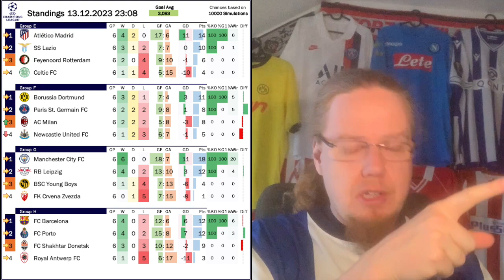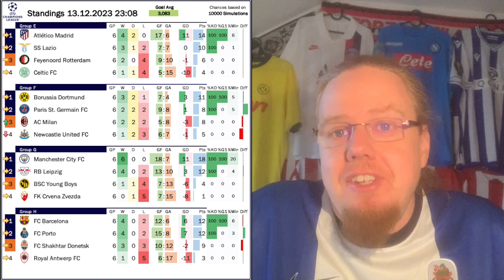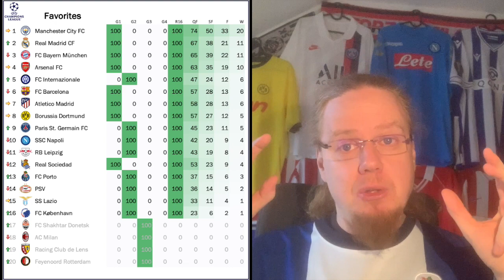High Noon in Group F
If it wasn't for Group F, the end of the last group stage (for now) was a rather unexciting affair. As expected United bow out in shame as Napoli and Porto secure their spos. It was a bit of a surprise that Inter did not go for the group win and I was really disappointed by Salzburg bowing out of Europe. But we had Group F! And while the final results did not exactly go as I wanted, at least Milan got a win and stay in Europe.

00:00 Opening observations
00:52 Group B: Lens eliminate Sevilla from Europe
02:45 Group A: Copenhagen surprisingly advance
04:17 Group C: Napoli too effective for Braga
06:10 Group D: Inter and Salzburg throw away better positions
09:11 Group G and E: All as expected
10:36 Group F: High noon
16:38 Group H: Porto outscore Shakhtar
17:43 Projections and draw preview